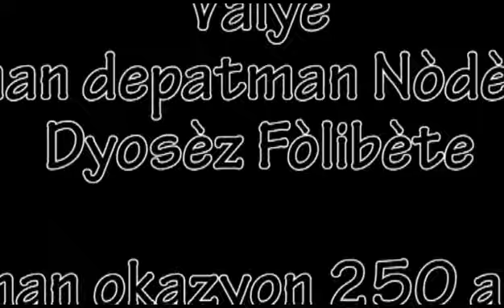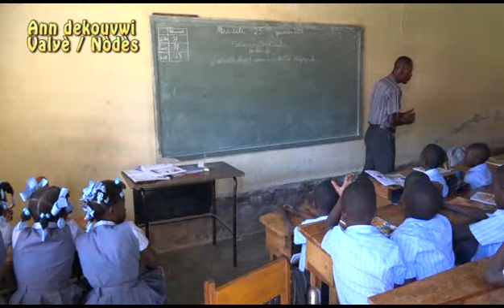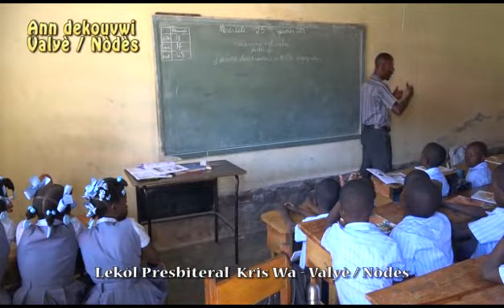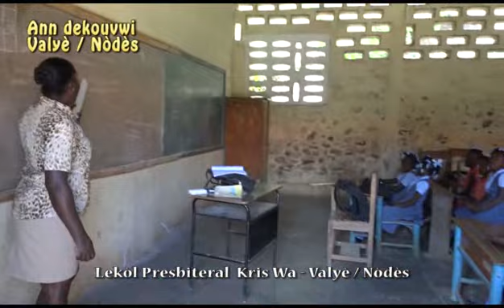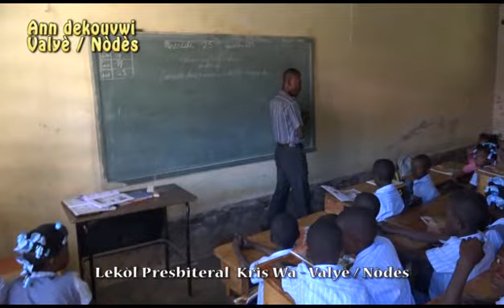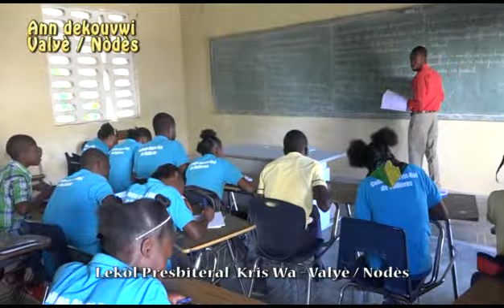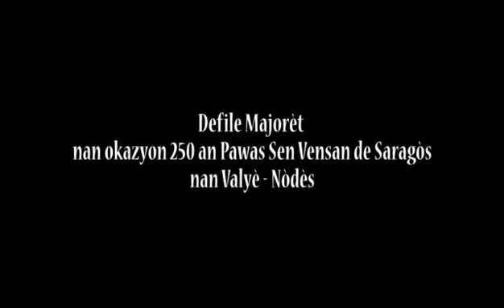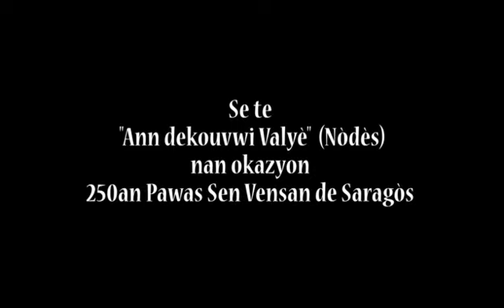Ann Dekouvwi Valyè nan Nòdès Peyi Dayiti / Dyosèz Fòlibète